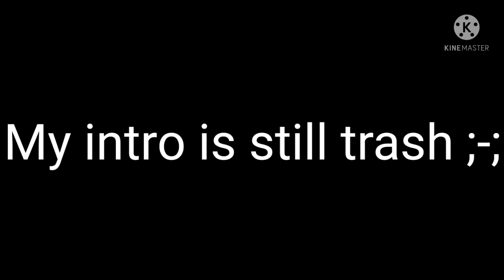a stupid nutshell video I made (the reason why super noob doesn't have a job anymore 👀)